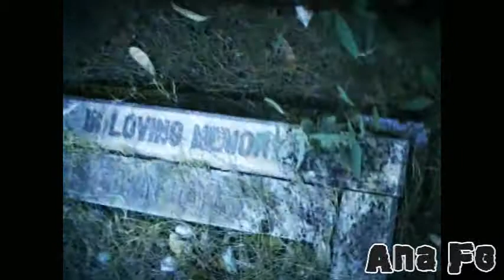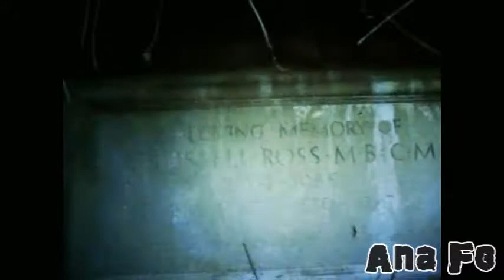AVENTMISTERI & CEMENTERIO INGLES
Prueba T.C.I. (Trasncomunicaión Instrumental) Cementerio Ingles.
Derechos de autor reservados, vídeo producido y editado por Ana Fg.